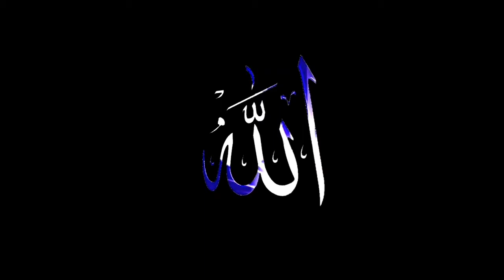Aisa hona chahia aap ka friends group||Masha Allah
Aisa hona chahia aapka dostoh ka group. Saare young ladke hai. Par Quran ki Tilawat suno aap log bhi.